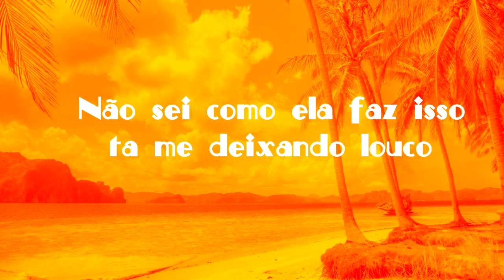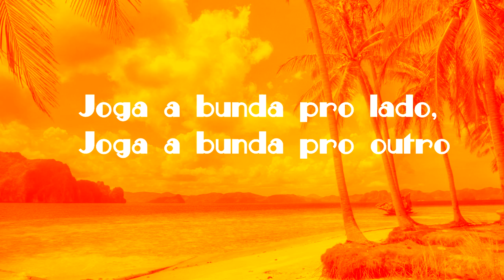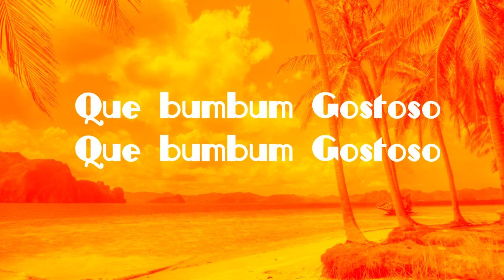MC Devinho - Bumbum Gostoso (Lyric Vídeo) DJ PAULINHO 2017